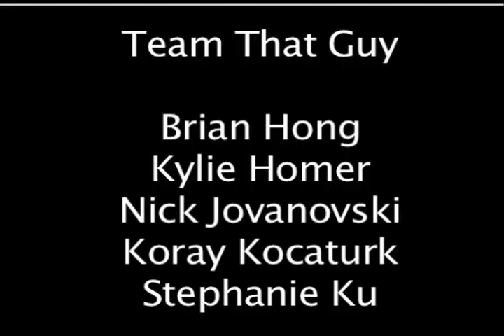Edgar's Quest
Edgar's search for Treasure.

This was our final project for our Motion Capture class.

credits:
Kylie Homer
Brian Hong
Koray Kocaturk
Stephanie Ku
Nick Jovanovski
song: Monsters by Matchbook Romance